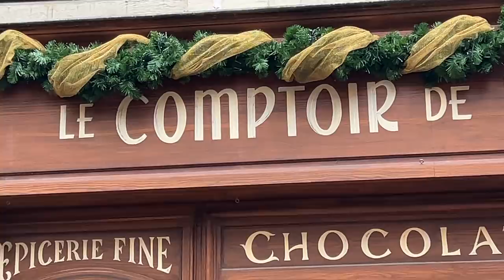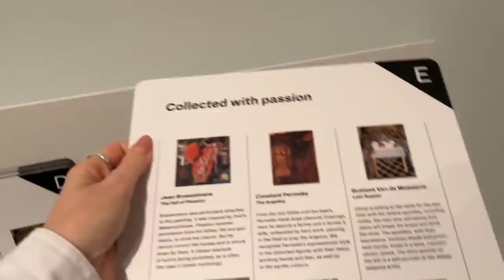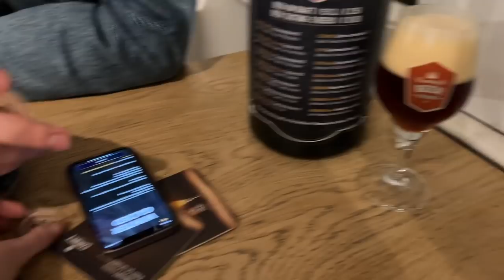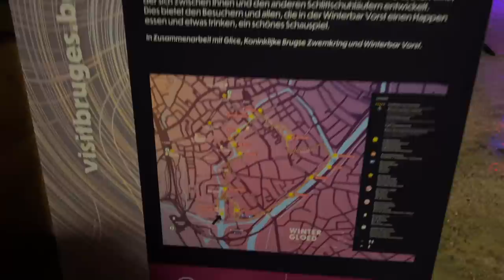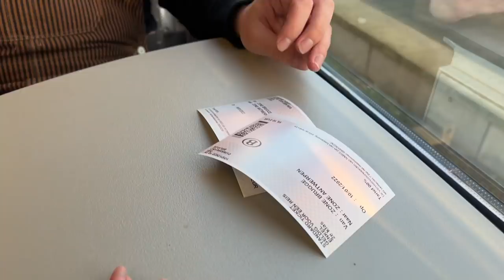Bruges, a kib*szott tündérmese | A hattyúk már nincsenek meg, de van sör és gofri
Ha tetszett a videó, ne felejtsd el kedvelni!

Az évfordulónk környékén, év elején, szeretünk egy kicsit "elmenekülni", idén Luxemburgra és Belgiumra esett a választásunk. Gyertek velünk!